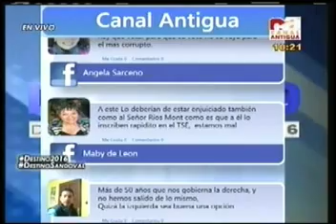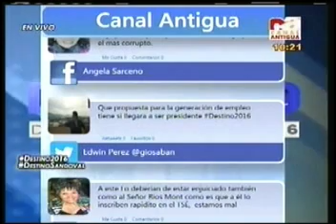2 8 15 CA Destino 2016 cuestionan pasado guerrillero de Miguel Angel Sandoval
El terrorista Miguel Ángel Sandoval, ahora candidato presidencial por el partido URNG-MAIZ se retrató como el cobarde que es, en una entrevista en Canal Antigua, en la que le preguntaron con respecto de la responsabilidad de los crímenes contra civiles inocentes cometidos por la guerrilla.
Vea en este breve fragmento de 6 minutos cuál fue la respuesta de Sandoval, y comprenda por qué nosotros tenemos la razón.

Nos interesa su opinión.